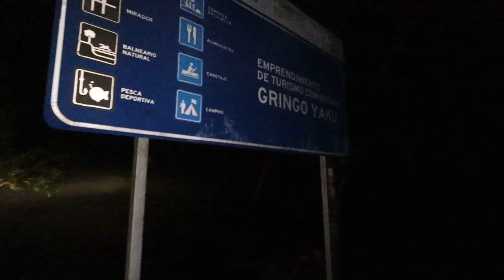Conociendo a los Kichwas AMAZÓNICOS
Con un pueblo con todavia se didica a cazar ARMADILLOS, VENADOS, WANTAS, los conoceremos para conocer mas de sus costumbres...

"Con un pueblo que hace turismo comunitario para mantener vivas sus tradiciones y costumbres , compartiremos con ellos para conocer más de su vida."

¡SÍGUEME!